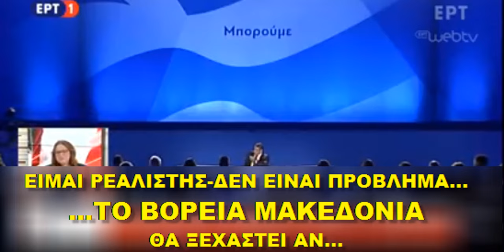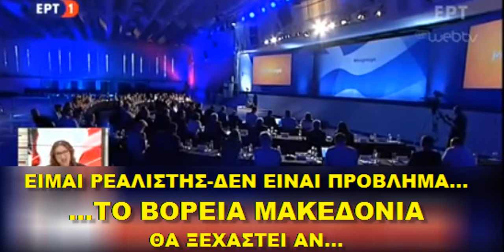ΟΜΟΛΟΓΙΑ Μητσοτάκη στην ΔΕΘ "Δεν είναι πρόβλημα το ΒΟΡΕΙΑ ΜΑΚΕΔΟΝΙΑ, είμαι Ρεαλιστής"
ΒΟΜΒΑ Κυριάκου Μητσοτάκη μέσα στην ΔΕΘ για το Μακεδονικό! "Δεν είναι πρόβλημα το ΒΟΡΕΙΑ ΜΑΚΕΔΟΝΙΑ, είμαι Ρεαλιστής"
Σε συνέχεια του Γιώργου Κουμουρτσάκου που είχε πει ότι δεν θα ΚΑΤΑΡΓΗΣΕΙ την συμφωνία των Πρεσπών, αλλά θα...ΒΕΛΤΙΩΣΕΙ που σημαίνει ότι το βασικό σημείο της παραχώρησης του όρου Μακεδονία σε συνθετη ονομασία είναι ήδη δεδομένο για την Νεα Δημοκρατία, ο Κυριάκος Μητσοτάκης επανέλαβε πριν λίγο στην ΔΕΘ, ότι δεν θεωρεί βασικό πρόβλημα το Βόρεια Μακεδονια

ΚΥΡΙΑΚΟΣ ΜΗΤΣΟΤΑΚΗΣ, ΣΥΜΦΩΝΙΑ ΤΩΝ ΠΡΕΣΠΩΝ,ΒΟΡΕΙΑ ΜΑΚΕΔΟΝΙΑ,ΜΑΚΕΔΟΝΙΚΑ,ΜΑΚΕΔΟΝΙΚΟ,ΜΑΚΕΔΟΝΙΚΗ ΓΛΩΣΣΑ,ΣΚΟΠΙΑΝΟ,ΣΚΟΠΙΑ,